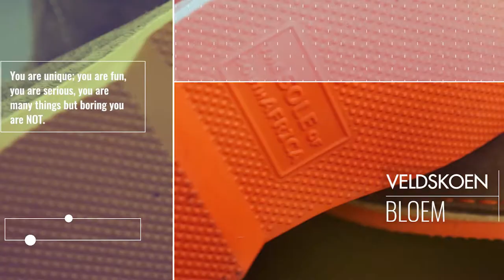Veldskoen shoe made for comfort, made tough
The Veldskoen Story
Veldskoen were first made in the 17th century. The name Veldskoen (pronounced "FELL-skoons") comes from Afrikaans meaning "field shoe" and is based on the traditional Khoisan (indigenous peoples of Southern Africa) footwear observed by the first Dutch settlers in South Africa.
Easy to make, lightweight and extremely tough wearing the Veldskoen could withstand the harsh conditions of the great migration north. Since those days the Veldskoen (or much easier to say -  "vellie") has become a huge part of South African and Namibian society, worn by all classes and professions.
“My Veldskoen make me happy every time I wear them. I love the orange soles and laces, and they give everything else I wear a bit more flair.” Michael
 “So happy to finally receive the shoes, comfortable and colorful, easy process and timely delivery - love them! “– Joel
“Love love love”. Tracy

Shoes featured in this video
Grey – Farmer
Mens : The Farmer Grey sole Veldskoen men's original desert chukka shoe
Womens : The Farmer Grey sole Veldskoen women's original desert chukka shoe
The Farmer is the traditional color combination used by the southern African farmers since the 17th century. The farmer is a nod to our heritage and traditions of the Veldskoen.

Black – Safari
Mens : The Safari Black sole Veldskoen men's original desert chukka shoe
Womens : The Safari Black sole Veldskoen women's original desert chukka shoe
The Veldskoen is a national pride worn by most Safari guides and game farmers.

Blue – J-bay
Mens : The J-Bay Blue sole Veldskoen men's original desert chukka shoe
Womens : The J-Bay Blue sole Veldskoen women's original desert chukka shoe
J-bay or Jefferies Bay is one of the best-known surf spots in the world. It sits on the east coast of South Africa about a day’s drive north of Cape Town It has a perfect point break with crystal blue water hence where we got the name for the blue Veldskoen.

RED – Pinotage
Mens : The Pinotage Red sole Veldskoen men's original desert chukka shoe
Womens : The Pinotage Red sole Veldskoen women's original desert chukka shoe
Pinotage is a red wine grape that is South Africa's signature variety. It was bred in 1925 as a cross between Pinot noir and Cinsaut It typically produces deep red varietal wines with smoky, bramble and earthy flavors. Sounds like the perfect wine to pair with your Veldskoen

GREEN - Lowveld
Mens: Veldskoen Lowveld Green Sole  men's original desert chukka shoe
Womens : Veldskoen Lowveld Green Sole women's original desert chukka shoe
The Lowveld is the name given to two magical areas that lie at an elevation of between 500 and 2,000 feet above sea level. Green lush grass for as far as the eye can see teaming with wildlife The Lowveld is a signature view of the South African Plains.

ORANGE - Bloem
Mens: Veldskoen Bloem Orange Sole men’s original desert chukka shoe
Womens : Veldskoen Bloem Orange Sole women's original desert chukka shoe
The Bloem is named after Bloemfontein the capital city of the Orange Free State province in South Africa. Bloemfontein directly translated from Afrikaans means flower fountain. Bloemfontein is popularly and poetically known as "the city of roses"

Yellow - Villikazi
Mens: Veldskoen Vilikazi Yellow Sole men’s original desert chukka shoe
Womens : Veldskoen Vilikazi Yellow Sole women's original desert chukka shoe
Vilakazi Street is probably the most famous street in the huge Soweto Township in Johannesburg. Both Nelson Mandela and Archbishop Emeritus Desmond Tutu lived here – how many places can claim that two Nobel Prize winners lived in the same street.

Pink - Uhambo
Mens: Veldskoen Uhambo Pink Sole men’s original desert chukka shoe
Womens : Veldskoen Uhambo Pink Sole women's original desert chukka shoe
Uhambo means 'journey' in the Xhosa Language. The Xhosa people are divided into several tribes with related yet distinct heritages. The Xhosa people are fiercely traditional and continue to practice their customs inherited from their forefathers to this day.